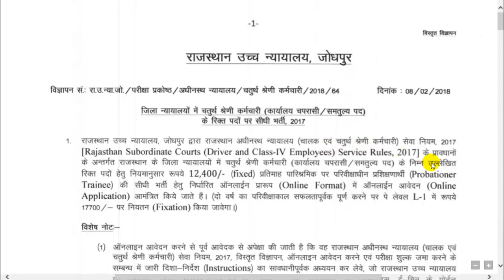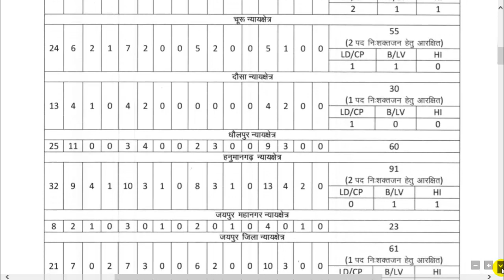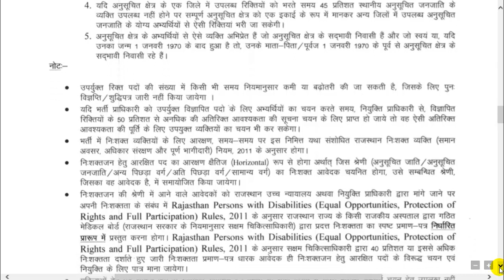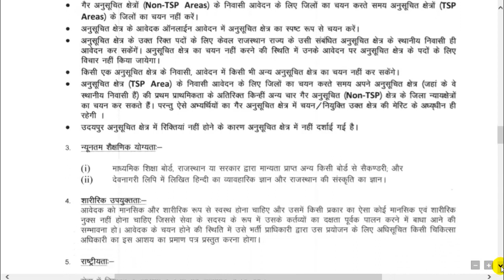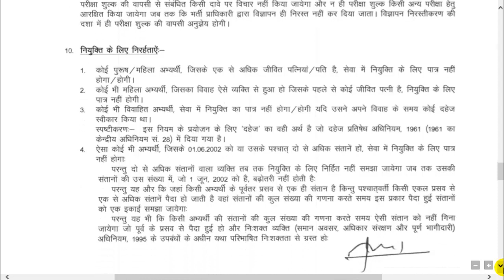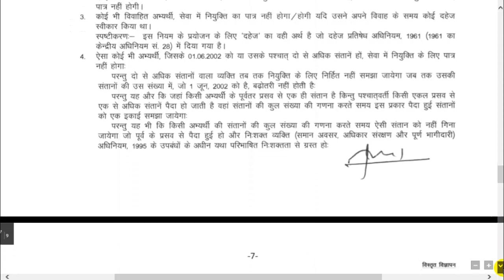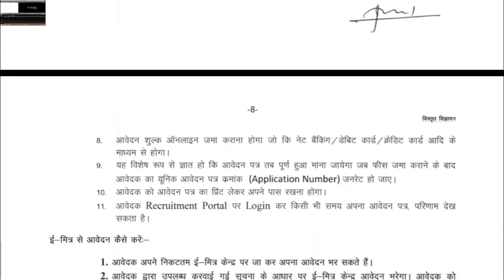2309 POSTS RAJASTHAN HIGHCOURT VACANCY WITH FULL DETAIL HOW TO APPLY AND QUALIFICATION